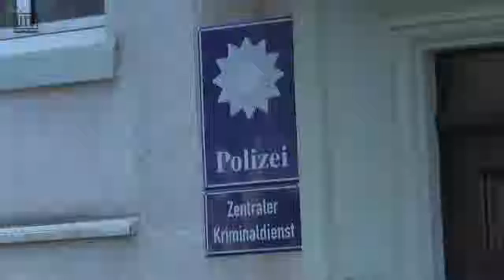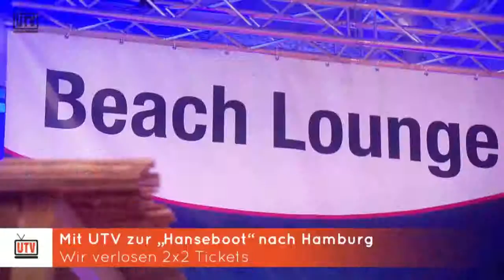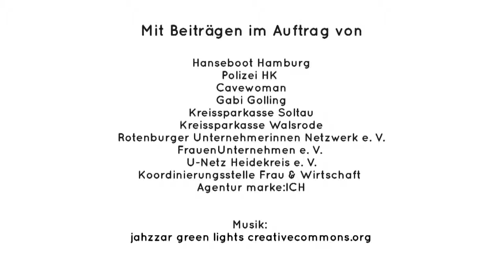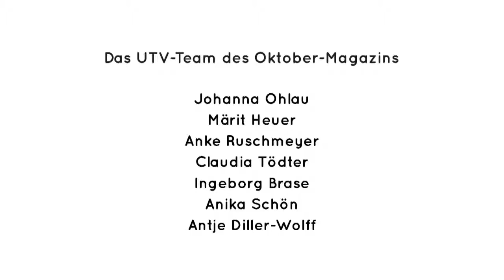UTV Magazin - Ausgabe 2015-10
Herzlich Willkommen im neuen UTV-Magazin!

Arsch hoch, Prinzessin! Dafür steht Motivations- und Mentaltrainerin Gabi Golling. Sie bezeichnet sich selbst als „liebevolle Trittmeisterin“. Von ihr kommen Tipps und Tricks für mehr Durchhaltevermögen in Job und Privatleben. Außerdem verlosen wir  3x2 Armbänder von „Arsch hoch, Prinzessin“!

Praktische Tipps zur Haltung und Pflege eines beziehungstauglichen Partners, über 500.000 Besucher bisher, eine großartige One-Woman-Show – das ist Cavewoman. In diesem Solo-Stück rechnet Heike ausgiebig mit den selbsternannten „Herren der Schöpfung“ ab! Wir verlosen 3x2 Karten für die Show am 18. November um 20:00 Uhr in Hamburg.

Schießerei, Verkehrsunfälle, Drogendelikte, Schlägereien, Rotlichtmilieu und das im Schichtdienst: das Berufsbild der Polizei scheint auf den ersten Blick für viele als alltags- und vor allen Dingen familienuntauglich. Sören, Johanna und Mira zeigen, wie es wunderbar funktionieren kann. Vereinbarkeit bei der Polizei, die exklusive UTV-Nahaufnahme.

Aus fast nichts viel machen: unsere Life Hacks sind kleine Bastelwunder. Ein schlichtes Blatt Papier als Verpackungswunder im Büro oder als pfiffige Idee für Geschenke: Unsere Lifehack–Spezialistin Anika Schön zeigt Ihnen, wie`s geht.

Außerdem im Magazin: Chinesisch für Anfänger mit Glückszahlen, Umfrage zur Frage, was Ihnen an einem guten Job wichtig ist, Grussbox, Karten für die Hanseboot 2015 und aktuelle Termine und Infos aus unseren Unternehmerinnen-Netzwerken und der Koordinierungsstelle Frau & Wirtschaft.

Übrigens: Alle Beiträge können Sie auf UTV in unserer Rubrik TV/Magazinclips auch einzeln ansehen!

Wenn Sie selbst bei UTV mitmachen möchten: alle Infos finden Sie in unserem Bereich "Mitmachen ". UTV – mehr Wissen, Mehr Erfolg – wir sehen uns!

Das nächste Magazin erscheint am 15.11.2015!

Antje Diller-Wolff wurde eingekleidet von Manomama, Schuhe von Görtz und Schmuck von Naekta. Barhocker von AmbienteDirect. Wir bedanken uns herzlich bei unseren Kooperationspartnern!